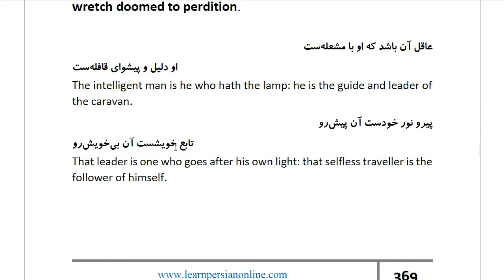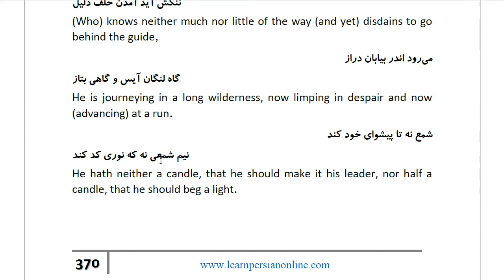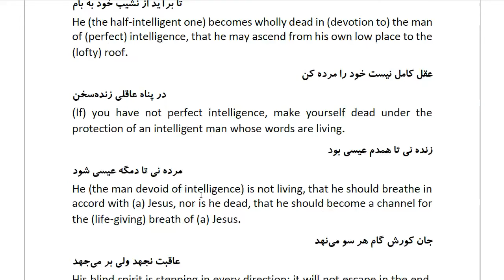Masnawi Rumi: In Farsi with English Translation: Part 599: The marks of the wholly intelligent